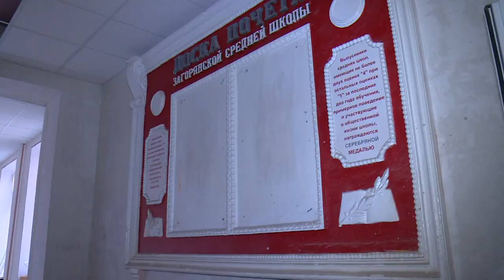В.Шапкин проверяет ремонт в Загорянской школе №1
Депутат Московской областной думы Владимир Шапкин проверил ход ремонта Загорянской школы №1. Подробности в репортаже нашего корреспондента.